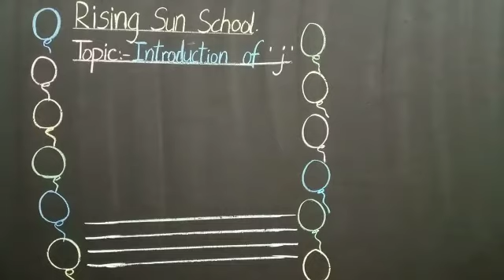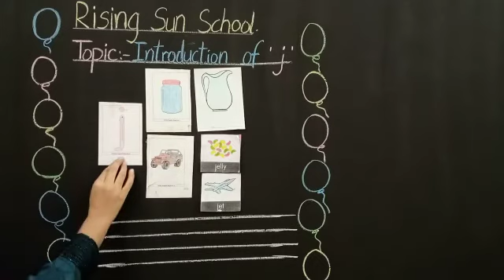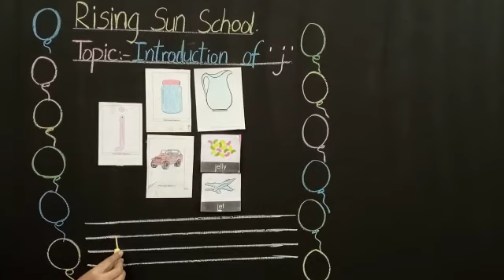Class Nursery English "Introduction of j"